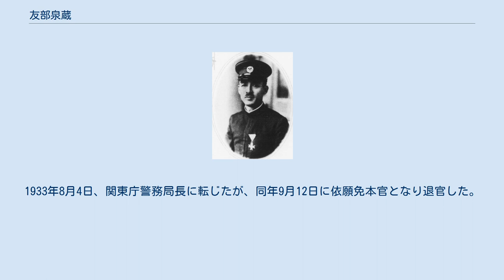友部泉蔵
友部泉蔵 友部 泉蔵（ともべ せんぞう、1887年（明治20年）7月1日 - 1941年（昭和16年）4月1日）は、日本の内務・警察官僚。
官選和歌山県知事。
 宮城県出身。
1907年7月、第二高等学校を卒業。
1912年7月、東京帝国大学法科大学経済学科を卒業。
同年12月、内務省に入省し北海道庁属、内務部・長官官房勤務となる。
 以後、兼北海道庁警察部巡査教習所教官、北海道庁警視・警察部勤務、北海道庁理事官、秋田県理事官、埼玉県警察部長、神奈川県警察部長、神奈川県書記官・警察部長、福井県書記官・内務部長、栃木県書記官・警察部長などを経て、1928年2月、内務書記官・警保局保安課長、同年7月、内務事務官・警保局保安課長に就任。
 1929年7月、濱口内閣により和歌山県知事に任じられた。
政府の方針に従い緊縮予算を編成した。
1930年8月、知事を休職。
1931年5月21日、依願免本官となり退官した。
1932年1月、台湾総督府警務局長として復帰。
1933年8月4日、関東庁警務局長に転じたが、同年9月12日に依願免本官となり退官した。